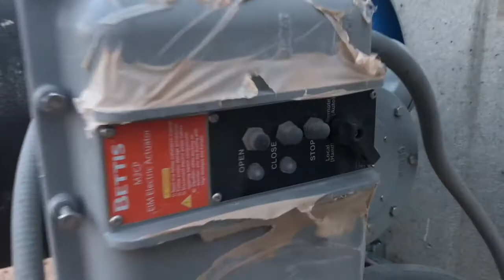“first time here in El Paso, and this is what the tourist guide bring me to”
A not so fatiguing exploration of the Far East outskirts of El Paso, Tx.

Weather was nice and warm, and it was close to Fourth of July. So there were fireworks heard in the distant.